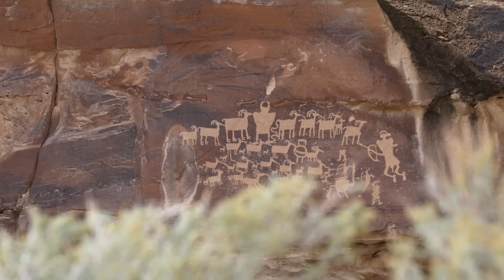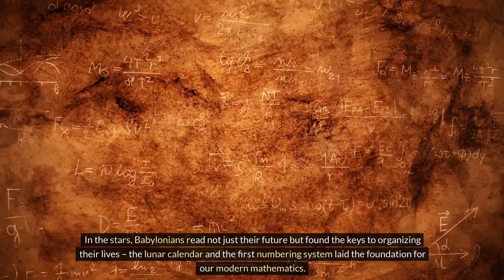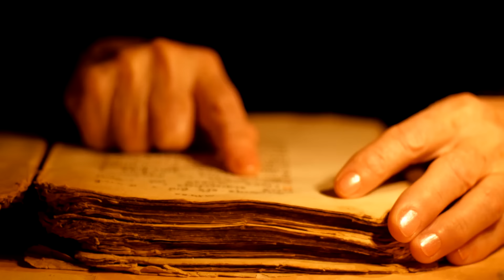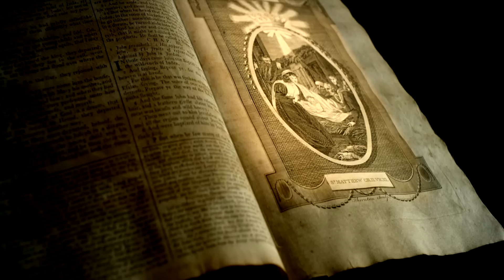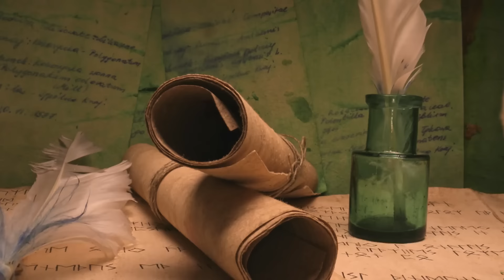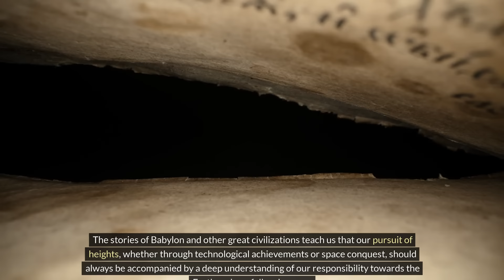Hidden in Plain Sight: The Babel Artifact That Rewrites Time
Dive into the heart of ancient mysteries with "Myth Researcher" as we uncover the secrets of the Tower of Babel and the enigmatic civilization of Babylon. From its ambitious architecture to the divine retribution it faced, the Tower of Babel is more than just a biblical tale—it's a cornerstone of human history that challenges our understanding of ancient civilizations, language, and human ambition.

This episode takes you on a journey back in time to explore the marvels of Babylon, including the legendary Hanging Gardens, considered one of the Seven Wonders of the Ancient World, and the advanced technologies and knowledge that placed Babylon at the pinnacle of ancient achievements. Discover the scientific truths behind the myths, the archaeological discoveries that offer new insights, and the modern interpretations that continue to fascinate scholars and enthusiasts alike.

We'll delve into the mythological, historical, and scientific aspects of the Tower of Babel, asking critical questions: Was it merely a myth, or does it have a foundation in historical reality? What does the story of Babel tell us about the human spirit, our quest for the divine, and the consequences of our ambitions?

Join us as we explore the cultural significance of the Tower of Babel across different civilizations and uncover what modern science and archaeology have to say about this ancient enigma. From the architectural feats of the Babylonians to the profound impact of their civilization on our world today, get ready for an enlightening experience.

Your support helps us uncover more secrets and share them with the world.